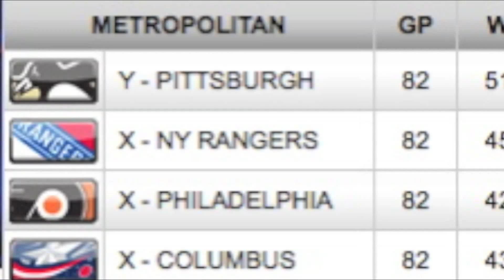Islanders Playoff Hype